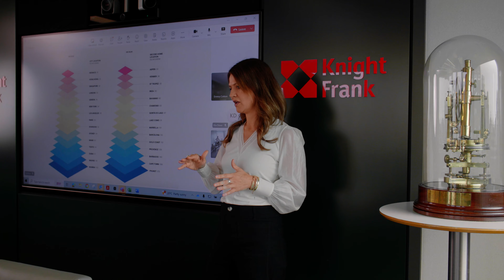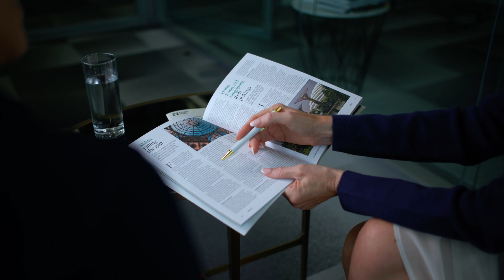Celebrating 15 years of Global Partnership with Knight Frank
Marking 15 years of partnership between Douglas Elliman and Knight Frank 🌍🤝, our collaboration has driven remarkable growth 📈, fueled by a shared dedication to our clients and a service model that combines local expertise with a global reach 🌐🏠. This alliance is truly one of a kind, facilitating over 1,300 referrals across 37 countries ✈️📬. With our unmatched knowledge and presence in key cities worldwide 🏙️, we are ideally equipped to help clients achieve their real estate goals, wherever they may be ✨🏡.